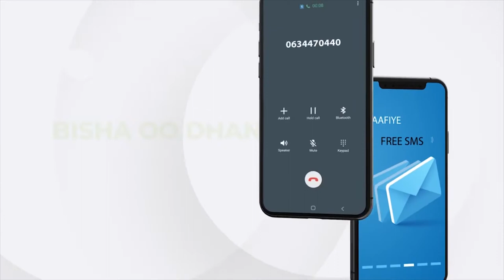"Doorashooyinka Somaliland waxay wadamada beesha Caalamku sheegeen inay kala shaq..." Xoghaye Khadar